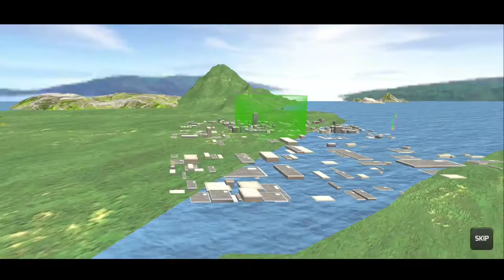Airplane Real Flight Simulator GamePlay || Airplane Cartoon Game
About This Game : Enjoy the real flight airplane flying in the sky. airplane fly in the highsky. Best experience of flight Simulation gameplay. Take the controls and flying realistic airplane. Airplane Flight Simulator GamePlay & Review.

I really want to entertain all of you. so tell me what you want!